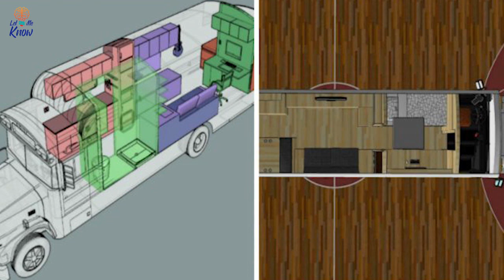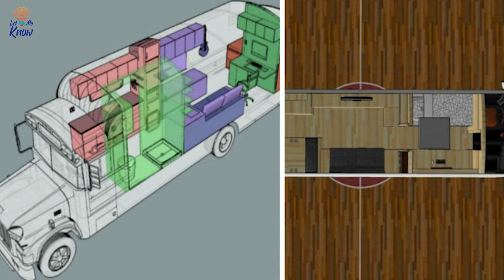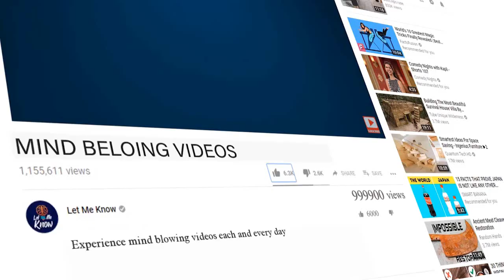Man Buys Old School Bus And Transforms It Into A Luxury Tiny Home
When you think about the house of your dreams, you probably envision a two or three story palace set amongst rolling greens. While this is the ideal for many, that’s not the case for one Texas resident. He would rather build a house to his liking rather than buying one off the market. This is great for people who would like to get creative with their home design options.

While his choice of building a custom house started off as only a dream, he soon found a way to make it a journey that would be the best of his lifetime. He lost veering in order to follow his dreams, now let’s see if his efforts will pay off, or if he will have to start again from the bottom.

As a graphic designer from Austin, Michael Talley was always fascinated with the idea of making his own home out of materials that were already available. In 2016, that chance came about, so he decided to get his hands dirty and see how creative he could be.